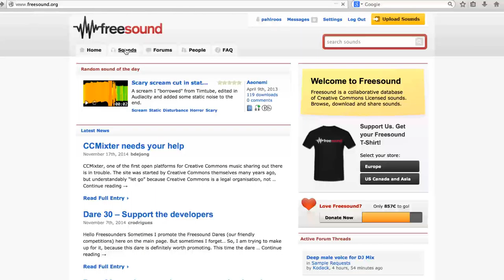22 Creative Commons-musik och -ljud